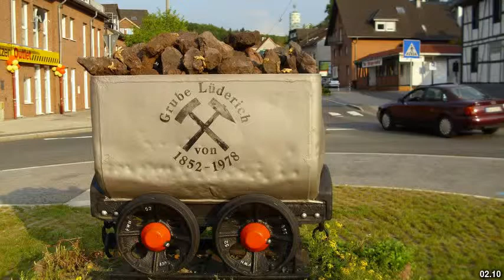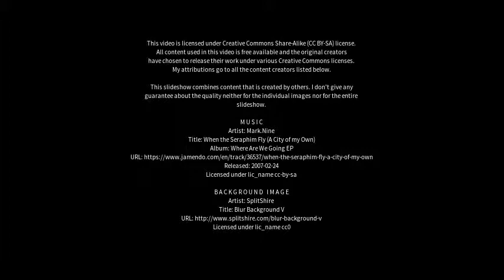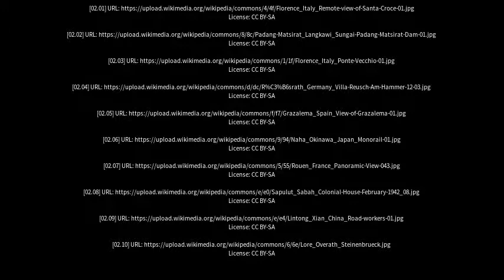Best places to visit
Best places to visit - Rösrath (Germany) Best places to visit - Slideshows from all over the world - City trips, nature pictures, etc.